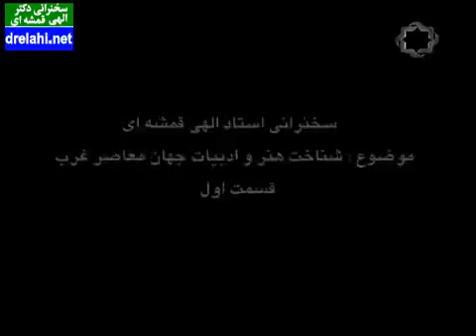صحبت های دکتر الهی قمشه ای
سخنرانی جدید دکتر الهی قمشه ای

سخنان ناب
سمینار قمشه ای
صحبت هایی شیرین